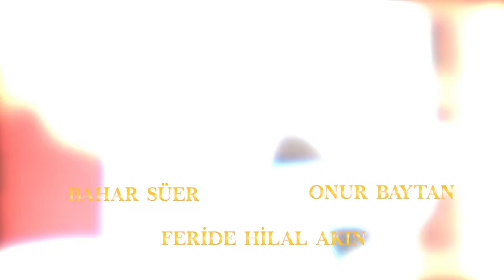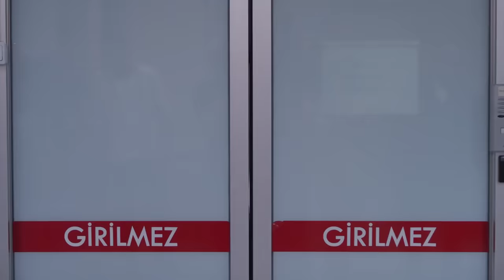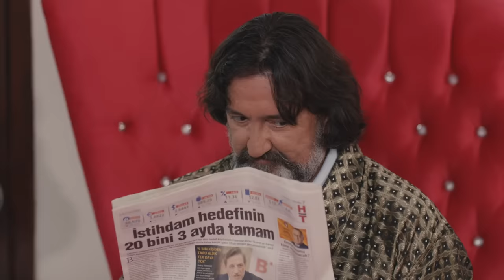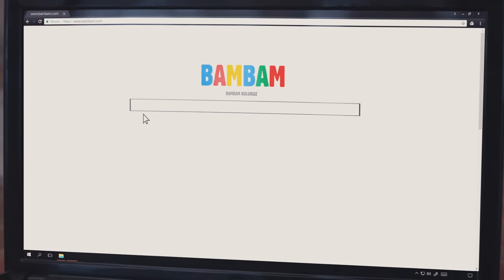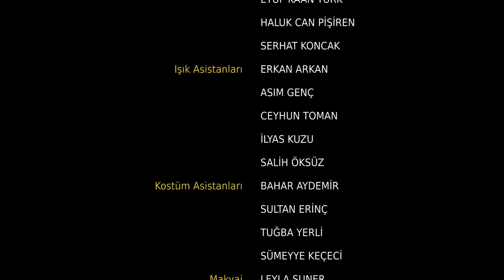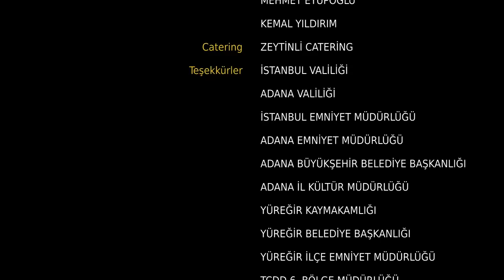Yeni Gelin 9. Bölüm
Yapım: Süreç Film
Yönetmen: Ersoy Güler
Senaryo:  Ersoy Güler

Oyuncu Kadrosu:
Bella: Jessica May
Hazar: Tolga Mendi
Asiye: Yonca Şahinbaş
Kalender: Mustafa Avkıran
Kağan: Dağhan Külegeç
Möhteber: Sema Keçik